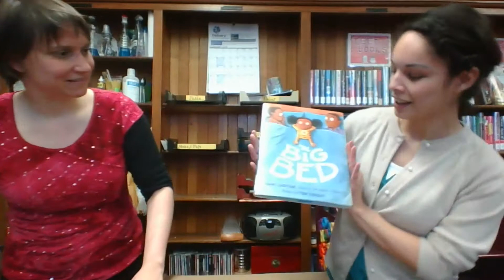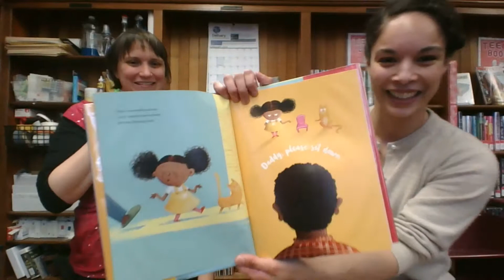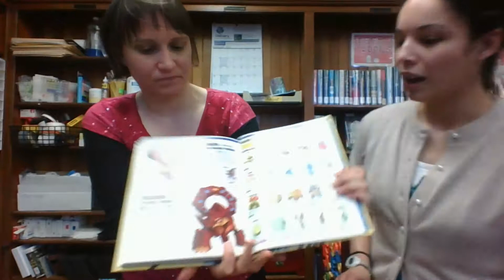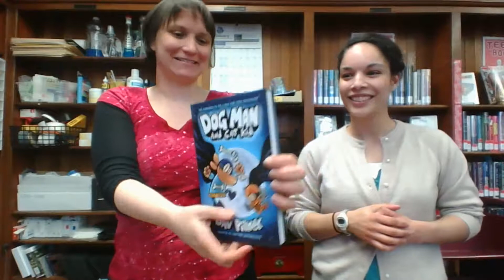Unboxing #17 - Part A: Pokemon books and more!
Featuring special guest Victoria Gaddy, Hatfield's awesome new circ person! We look at a few picture books and a lot of graphic novels, including one that I am PARTICULARLY excited about. Here's the list, not in order. Also, don't forget to watch Part B, with books, audio books and a special surprise at the end.

The Digger and the Flower / Joseph Kuefler
The Big Bed / Bunmi Laditan
Corduroy Lost and Found / B.G .Hennessy, character by Don Freeman
Pokemon Adventures / Hidenori Kusaka (v.1)
Pokemon Adventures / Hidenori Kusaka(v.2)
Pokemon Adventures / Hidenori Kusaka (v.3)
Pokemon Visual Companion / Simcha Whitehill, Lawrence Neves, Katherine Fang, & Cris Silvestri (2nd ed)
Marty Pants do not Open / Mark Parisi
Marty Pants Keep Your Paws Off / Mark Parisi
Dog Man and Cat Kid / Dave Pilkey
Bravelands  Code of Honor / Erin Hunter